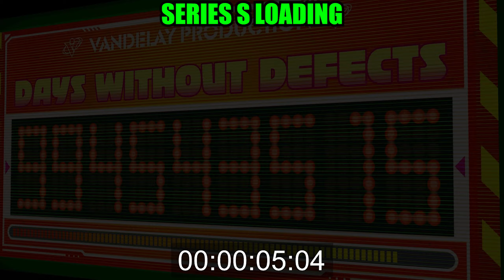Hi-Fi RUSH | Xbox Series S | FPS | Load Times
0:00 Load Time Test
0:05 Load Time Results
0:09 Frame Rate Test
Hi-Fi RUSH
Load Times & Frame Rate Test
Xbox Series S vs. Xbox One VCR
Trdrop 1.2
Xbox Gamepass